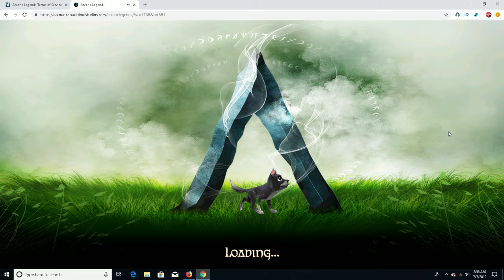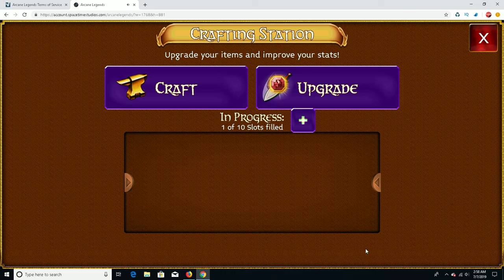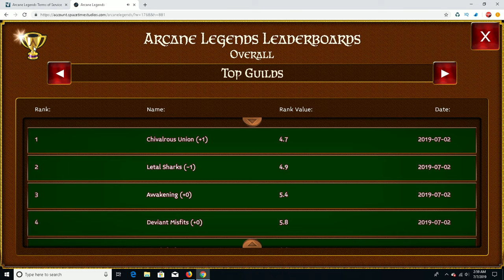Arcane Legends= New videos coming SOON?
FAQ:
• What camera do i use? Sony DSC-WX500
• What Gaming Device Do You Use? SHIELD TAB 1
• What Do You Record With? Elgato HD60.

SETUP:
Motherboard: Asus Maximus Hero Vii
Ram: 16GB DDR4 Kingston HyperFuryX
CPU: Intel I5 6400 No OC
Storage: 120GB Kingston SSD. Seagate 500GB HDD
PSU: EVGA 850 G2 80 plus Gold
GPU: EVGA Geforce GTX 950 FTW 2GB DDR5
Cooling: Corsair H110GTX Water cooler
Webcam: Logitech C920
MIC: Snowball
Chair- Secretlabs stealth omega